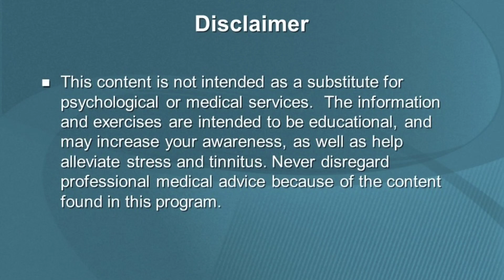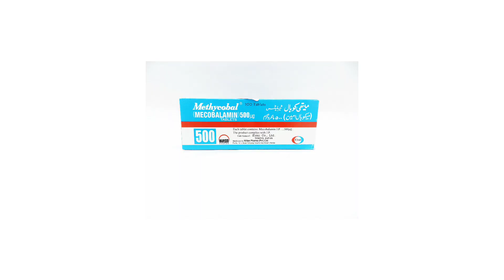Hard and Firmer Erection With Cialis+Methycobal+Indrop-D | Dr Ghulam Abbas Mahessar | Urdu/Hindi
Today's video is about Hard and Firmer Erection With Cialis+Methycobal+Indrop-D | Dr Ghulam Abbas Mahessar |  Urdu/Hindi

                                                        OR